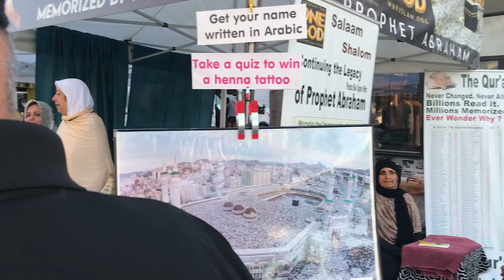WhyIslam at Abbot Kinney Festival 2019-Abdullah Ali